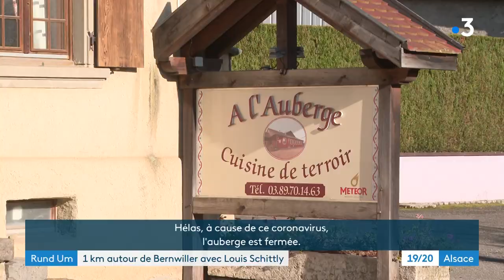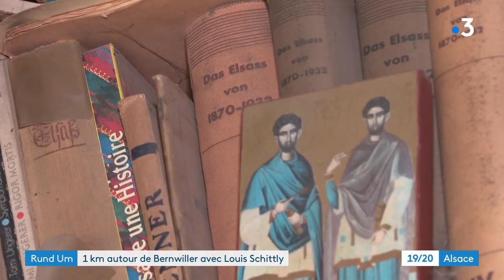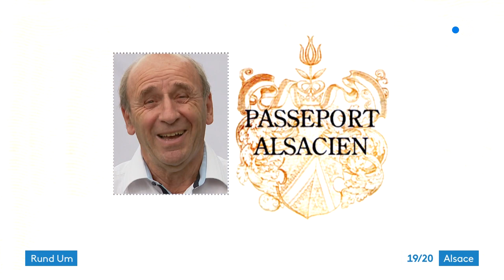1 km autour de Bernwiller avec Louis Schittly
Visite chez Louis Schittly, celui qu'on connaît comme "médecin-paysan". En ces temps de confinement, le co-fondateur de l'organisation "Médecins sans frontières", aujourd'hui octogénaire, nous reçoit chez lui, à Bernwiller. Il nous emmène en balade, dans le fameux rayon d'un km autour de chez lui. Au programme : observation des oiseaux, cueillette de champignons et même recueillement dans sa chapelle orthodoxe personnelle dans le jardin...